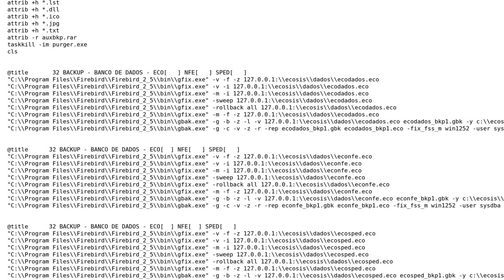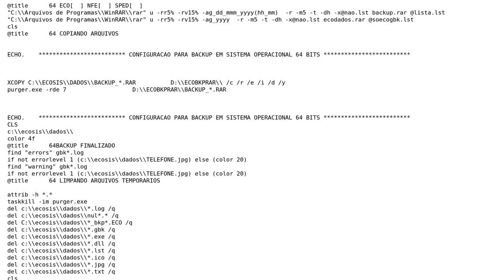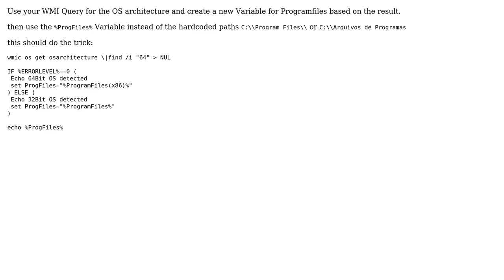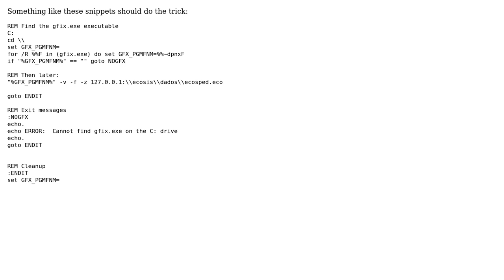How to select the "program files" folder when you have lot of PCs with 32 and 64 bit OSes?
With thanks & praise to God, and with thanks to the many people who have made this project possible! | Content (except music & images) licensed under CC BY-SA | Music | Images & others | With thanks to user Steven K. Mariner user mao user L007 user DangeloGH and the Stack Exchange Network Trademarks are property of their respective owners. You are responsible for your own actions.